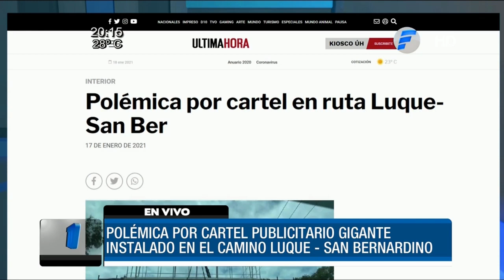Nueva polémica por cartel publicitario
Un cartel publicitario ubicado sobre la ruta que une Luque con San Bernardino causa nueva polémica. Desde el Ministerio de Obras Publicas (MOPC) anunciaron que está prohibido.